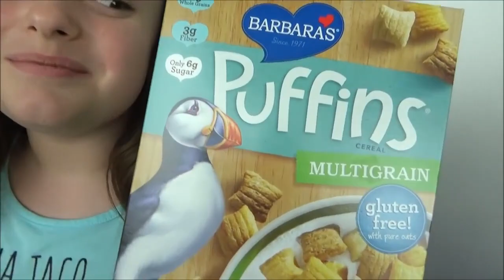Pop Tarts and Cereal Challenge Victoria Annabelle Granny Toy Freaks Family World